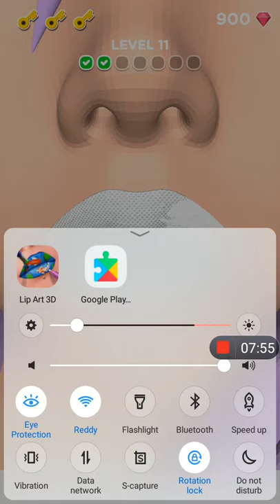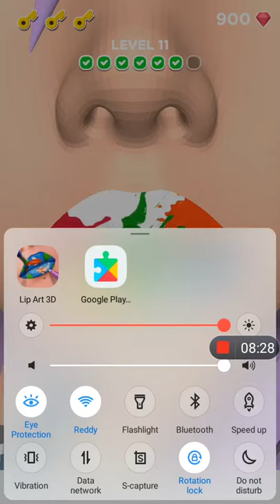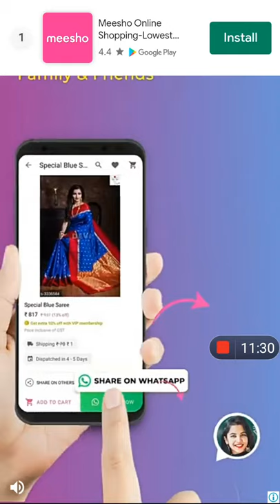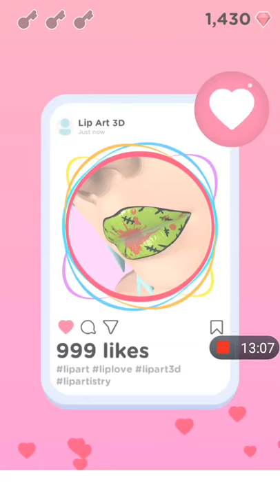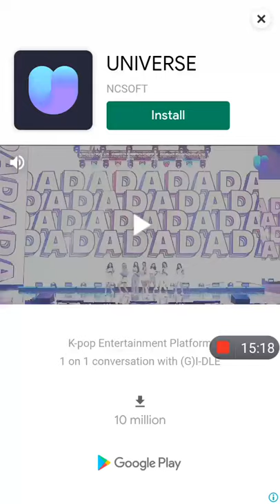me playing lip art some ads so sorry for that 😘😘💖💖💖💜😘😘💜💜💜